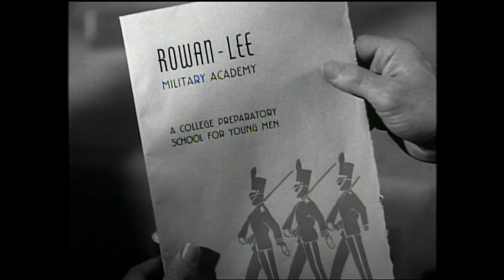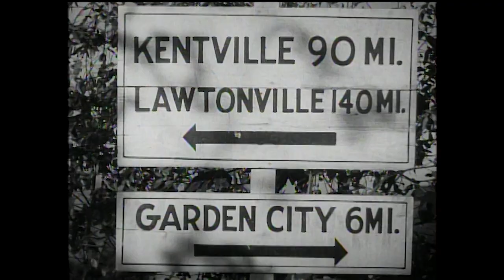RUSTY'S BIRTHDAY (1949) Full Movie Preview | Ted Donaldson Dog Movie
Rusty, the trusty German shepherd of teenager Danny Mitchell, is sold by a vagrant pretending to be Rusty's master. Far from home, the dog flees his new owners. He is found injured by little Jeff Neeley and his unemployed father, Virgil. Virgil is seeking work in Danny's hometown when Rusty is spotted. Virgil is then jailed for dognapping, and Jeff is taken in by Danny's family. Young Jeff does his best to clear his father's name.

Directed by Seymour Friedman
Starring: Ted Donaldson · John Litel · Ann Doran · Jimmy Hunt · Mark Dennis · Ray Teal

Rusty's Birthday (1949) Full Movie Preview